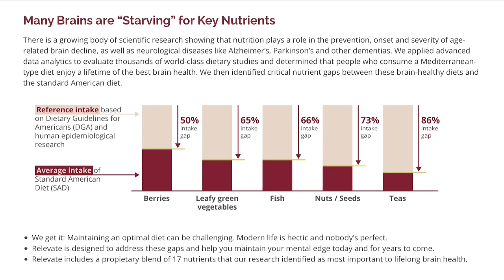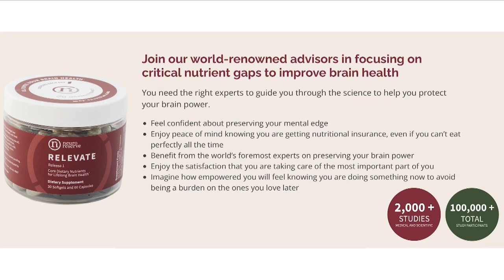Outrunning Alzheimer's - One Mile At A Time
As fast as we can, as slow as we must, was the mantra that Travis & Mark Macey used while competing in the World's Toughest Race - Fiji. The World's Toughest Race: Eco-Challenge Fiji is a multi-day expedition race in which teams race non-stop with little to no sleep over mountains, jungles, and oceans. The twist is the additional teammate they had to contend with; early-onset Alzheimer's.

In this episode, I talk to both men about how they are handling Mark's (also known as Mace) diagnosis, but more importantly, why they decided to do an endurance race far from home despite Mark's Alzheimer's.

This episode is full of heart-warming antidotes, advice, and plenty of laughs.

Podcast Links